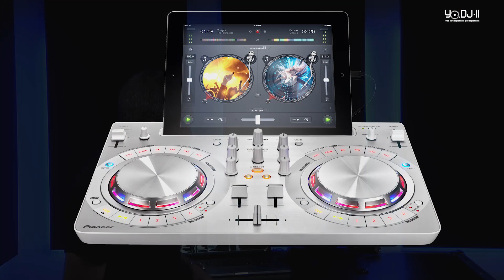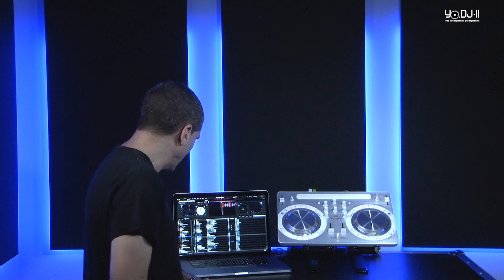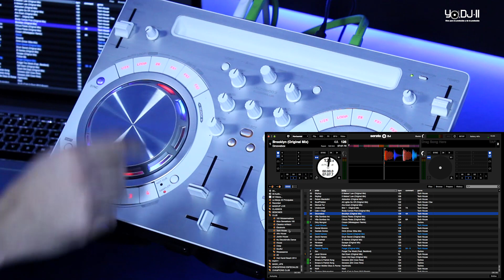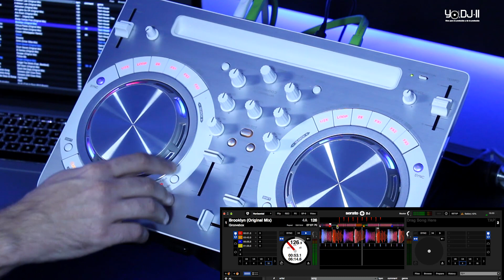Tutorial de la DDJ WeGO3 de Pioneer DJ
Gracias a la actualización del libro YO DJ, II nos llega este video tutorial. En su momento ya te presentamos sus antecesoras WeGO – WeGO2, pero ha llegado la nueva versión y con novedades. La evolución del formato inicial del DJ con el DDJ-WeGO3 da la libertad de mezclar millones de tracks desde Spotify o iTunes utilizando djay2 de Algoriddim en su iPhone/iPod touch/iPad y desde un portátil Serato DJ o Serato DJ Intro. Este video es una producción de Merak Media.